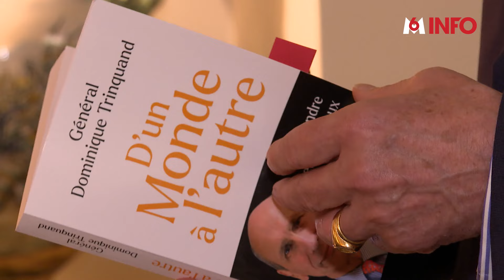Russie : des soldats nord-coréens en guerre contre l'Ukraine ?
🚨 Un nouveau tournant mondial dans la guerre en Ukraine. 1 500 soldats nord-coréens ont été repérés en Russie. Un accord entre Moscou et Pyongyang se dessine-t-il ? La crainte d'une entrée en guerre de la Corée du Nord grandit après 2 ans et demi de conflit.